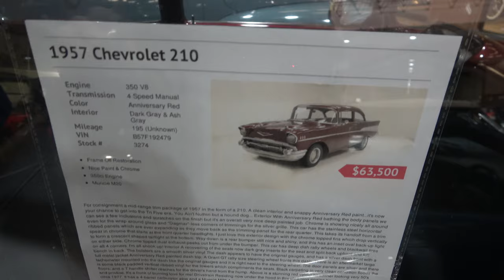1957 Chevy 210 Sedan As Seen at Classic Auto Mall Dreamgoatinc Hot Rod and Custom Car 4K Video